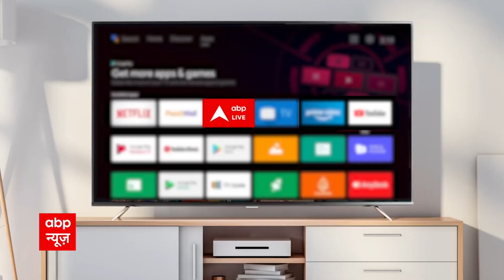Ghulam Nabi Azad Resigns: कब रुकेगा कांग्रेस में इस्तीफों का सिलसिला?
Ghulam Nabi Azad Resigns From Congress: कांग्रेस के वरिष्ठ नेता गुलाम नबी आजाद (Ghulam Nabi Azad) ने पार्टी के सभी पदों से इस्तीफा (Resignation) दे दिया है. उन्होंने कांग्रेस की प्राथमिक सदस्यता (Primary Membership of Congress Party) भी छोड़ दी है. गुलाम नबी आजाद ने कांग्रेस की अंतरिम अध्यक्ष सोनिया गांधी (Sonia Gandhi) को पांच पन्नों का इस्तीफा भेजा है. गुलाम नबी आजाद कांग्रेस का बड़ा चेहरा माने जाते रहे हैं. पूर्व में वह राज्यसभा में विपक्ष के नेता रहे हैं.